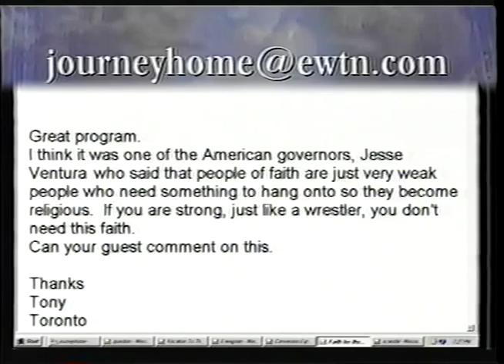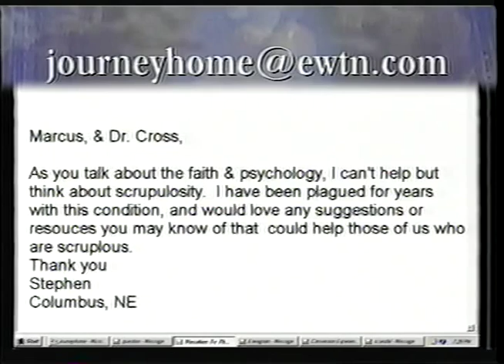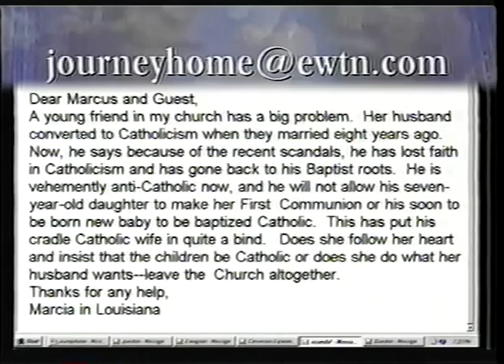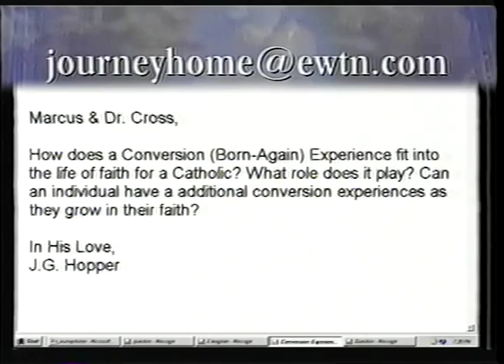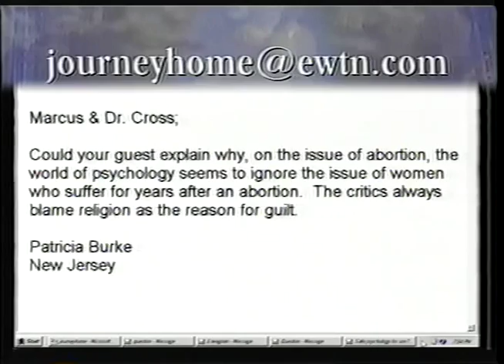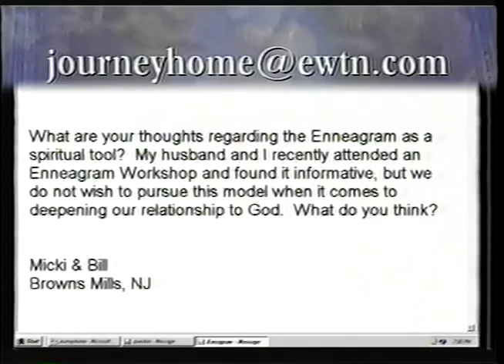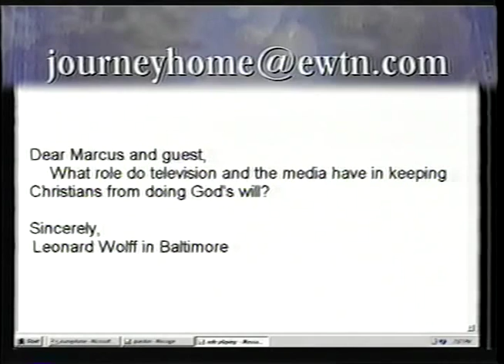Dr. Richard Cross: Life-long Catholic and Psychologist - The Journey Home Program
Marcus and Rick answer questions from the Journey Home audience. Rick is a life-long Catholic, educational researcher and psychologist. He and Marcus discuss problems of modernist thinking and the humanist movement. They also discuss various schools of psychology.